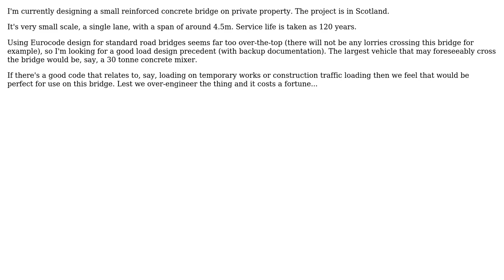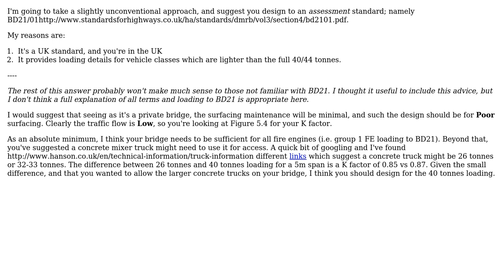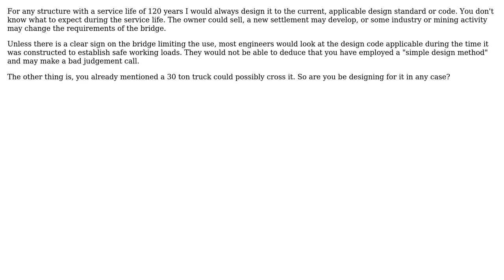Looking for a loading code for use in the design of a small scale private bridge? (4.5m span,...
Engineering: Looking for a loading code for use in the design of a small scale private bridge? (4.5m span, one lane)

With thanks & praise to God, and with thanks to the many people who have made this project possible! | Content (except music & images) licensed under CC BY-SA | Music | Images & others | With thanks to user Smeato user SlydeRule user hazzey user grfrazee user AndyT and the Stack Exchange Network Trademarks are property of their respective owners. You are responsible for your own actions.